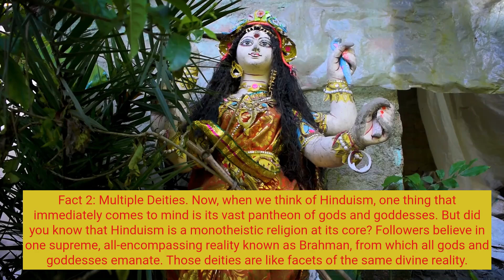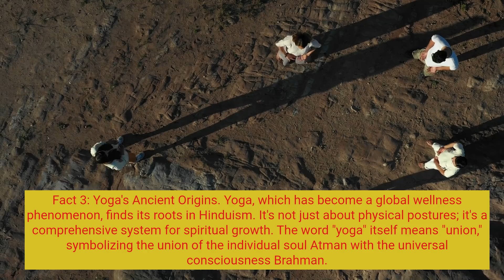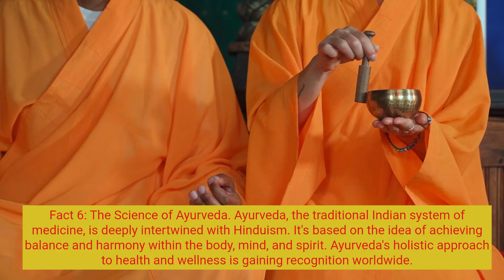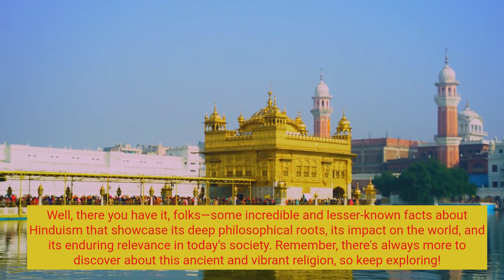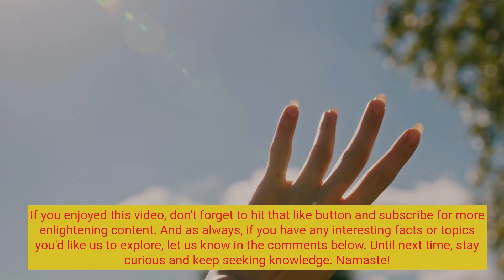Fascinating Facts About Hinduism| Exploring the Depth and Diversity of Hinduism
In this video, we're embarking on a journey to uncover some fascinating facts about Hinduism that illuminate its depth and diversity.

Hinduism isn't just a religion; it's a way of life, encompassing a vast array of beliefs, practices, rituals, and philosophies. Join us as we unravel some lesser-known aspects of Hinduism that showcase its rich heritage and profound teachings.

From exploring the significance of ancient texts such as the Vedas, Upanishads, and Bhagavad Gita, to understanding the concept of karma and reincarnation, we'll dive deep into the philosophical underpinnings that form the bedrock of Hindu thought.

But that's not all – we'll also shed light on the pantheon of Hindu gods and goddesses, each with their own unique attributes, myths, and symbolism. Discover the stories behind deities like Vishnu, Shiva, Lakshmi, Saraswati, and many more, and understand how they embody different aspects of existence.

Furthermore, we'll explore the diverse traditions and practices within Hinduism, from elaborate festivals like Diwali and Holi to the rituals of puja and meditation that are integral to daily worship.

Whether you're a seasoned scholar of Hinduism or simply curious about this ancient faith, this video promises to offer insights and revelations that will deepen your understanding and appreciation of Hindu culture and spirituality.

So join us on this enlightening journey as we uncover the depth and diversity of Hinduism, a timeless tradition that continues to inspire millions around the globe. Let's embark on this exploration together. Jai Hind!